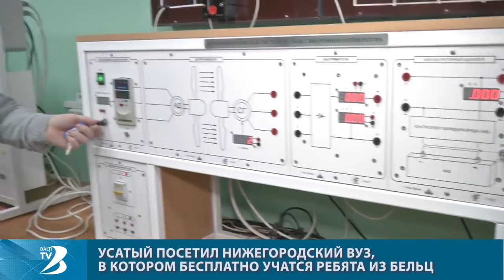Усатый посетил Нижегородский ВУЗ, в котором бесплатно учатся ребята из Бельц.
Приятный сюрприз для бельцких студентов, которые учатся на бюджетной основе в Нижегородском инженерно-экономическом университете. К ним в гости приехал мэр северной столицы Молдовы Ренато Усатый. Именно благодаря его договоренностям с нижегородской администрацией Бельцы получили квоты на бесплатное образование в этом вузе.